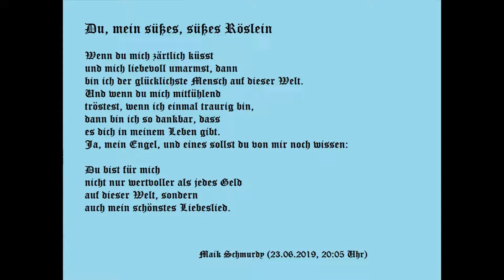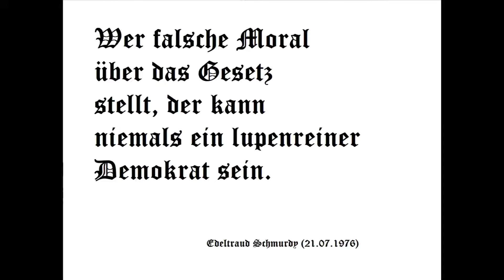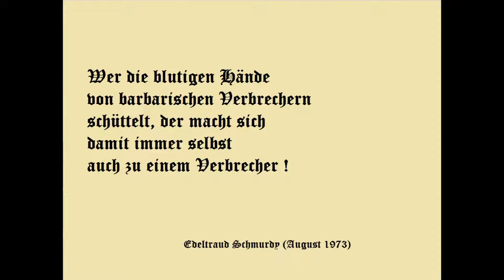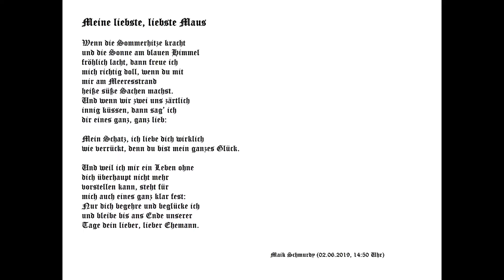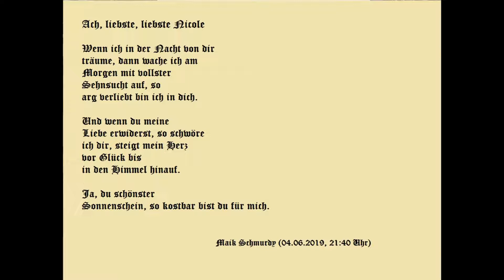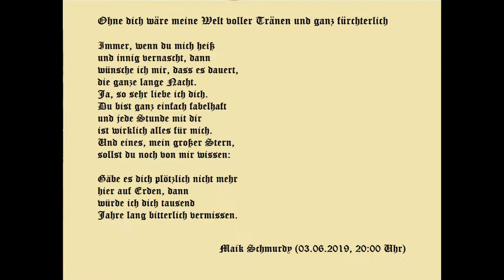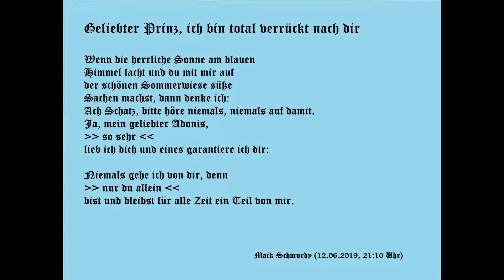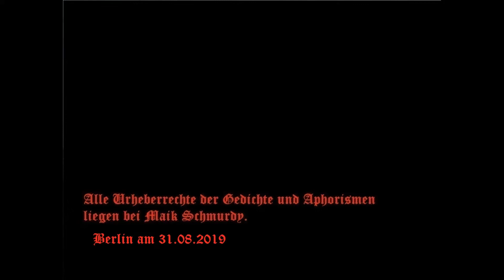Gedichte und Aphorismen (27)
Ich wollte den letzten Teil meiner Lyrik Videos erst am 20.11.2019 auf You Tube veröffentlichen, und dieses hatte sich herum gesprochen. Dadurch meldeten sich bei mir wirklich viele Menschen und wünschten sich, ich solle bitte nicht bis dahin warten, sondern es unbedingt schon jetzt tun. Ach ja, ich habe mich dann doch überreden lassen, denn ich kann meine Fans, und es werden wirklich immer mehr, nicht mehr warten lassen. Also veröffentliche ich es doch schon jetzt. Auf jeden Fall ganz viel Freude mit dem letzten Lyrik Teil: Gedichte und Aphorismen (27)